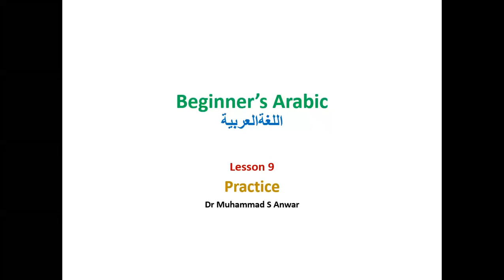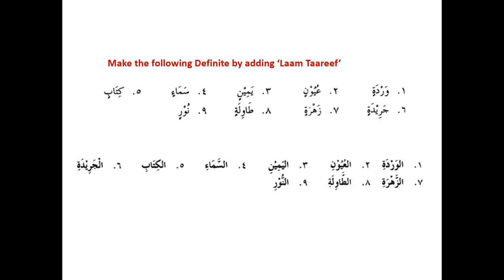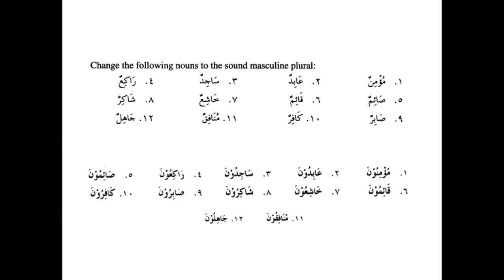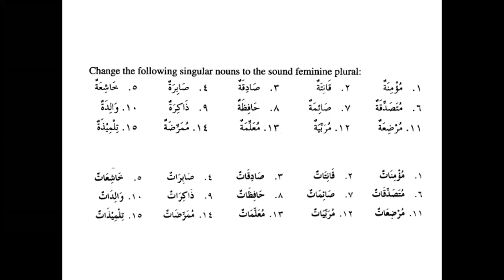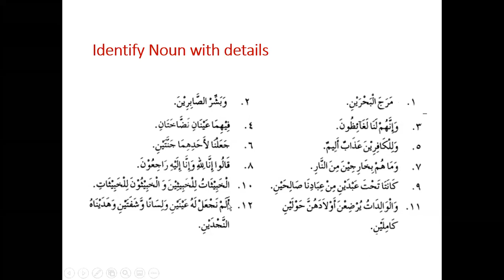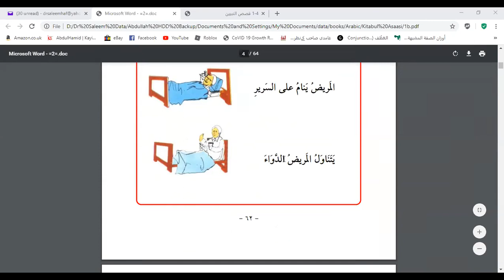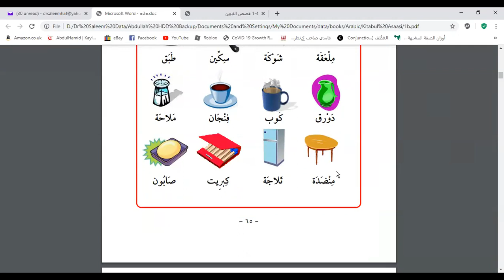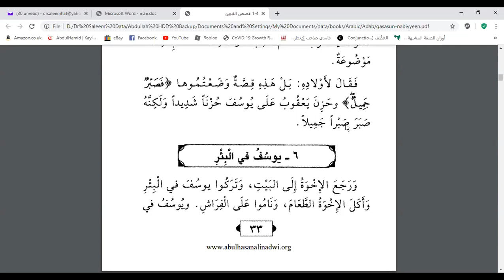Beginner's Arabic in English: Lesson 9